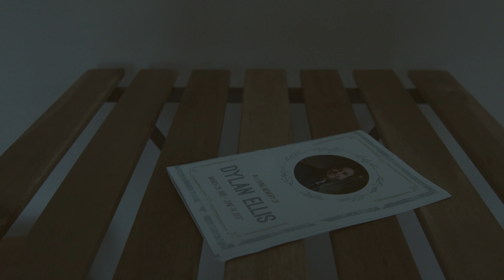Father Figure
short film for NEWM-N354